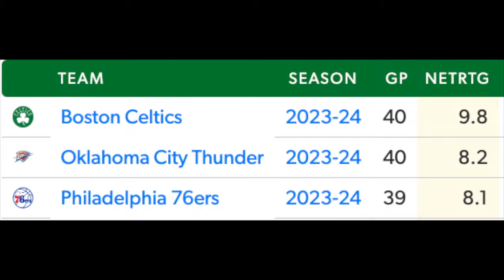The Utah Jazz Are On An Absolute TEAR